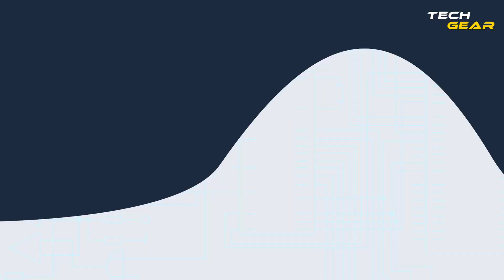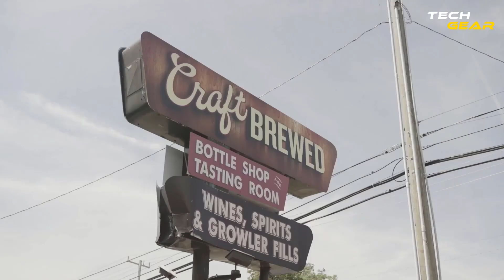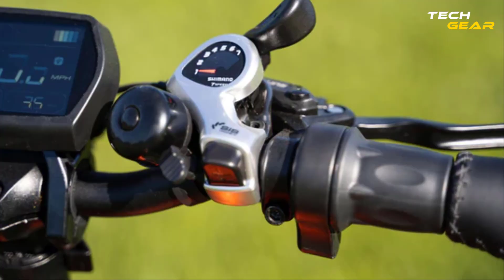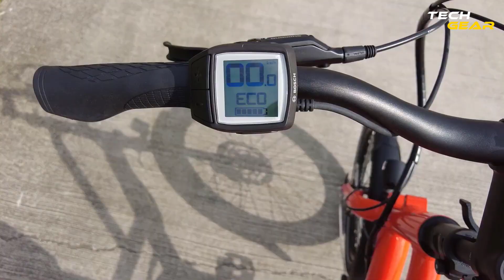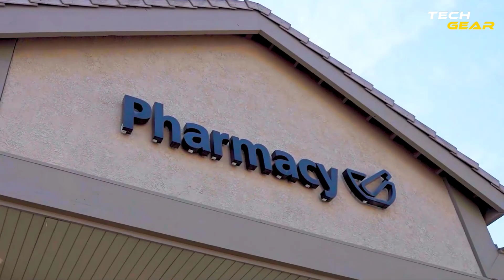Top 5 Best Electric Cargo Bikes 2024 - Best E-Bike 2024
Looking for an eco-friendly and efficient way to transport goods in the city? Look no further than the top 5 new electric cargo bikes of 2024! In this video, we'll take a closer look at the most innovative and groundbreaking models on the market, from sleek and stylish designs to heavy-duty workhorses built for tough jobs.